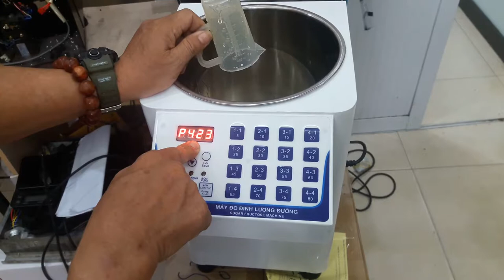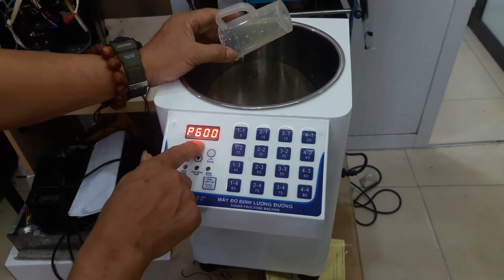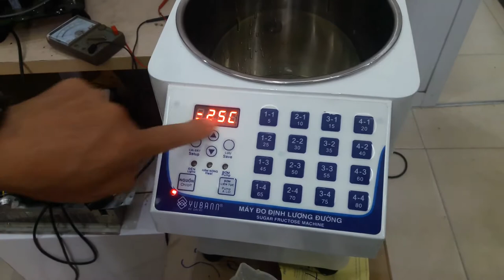Hướng Dẫn Cài Đặt Máy Định Lượng Đường Yubann YB-16S | Autoshop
Autoshop đồng thời cũng phân phối các thương hiệu máy định lượng này tại Hà Nội/ HCM và các tỉnh trên cả nước.

Tuy nhiên, chúng tôi muốn giới thiệu một dòng máy định lượng đường hoàn toàn mới là Yubann, thương hiệu máy trà sữa được cung cấp bởi Autoshop cho tất cả các tỉnh thành trên cả nước.

Máy định lượng đường Yubann YB-16S sử dụng chuẩn công nghệ thiết bị trà sữa của Đài Loan.

DỊCH VỤ:
- Phân phối thiết bị máy móc, dụng cụ phục vụ ngành kinh doanh dịch vụ đồ uống.
- Phân phối nguyên liệu pha chế
- Trung tâm nghiên cứu, đào tạo pha chế
- Dịch vụ SETUP quán Coffee and Tea từ A-Z
- Địa chỉ:
     - Hà Nội: 17 Tố Hữu, Nam Từ Liêm, Hà Nội
     - Đà Nẵng: 99 Phạm Đình Hổ, phường Hòa Minh , Liên Chiểu, Đà Nẵng
     - Tp.HCM: Số 10. Đường 14. Cư xá Chu Văn An. P.26 Bình Thạnh, TP Hồ Chí Minh